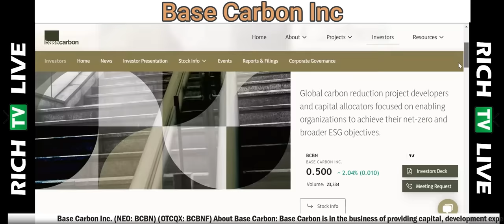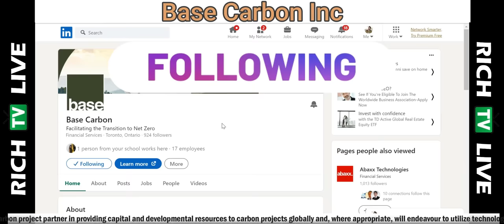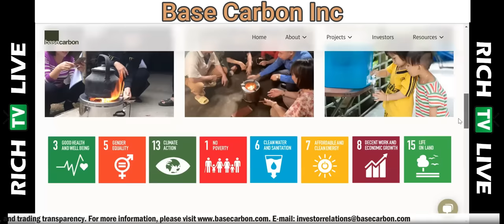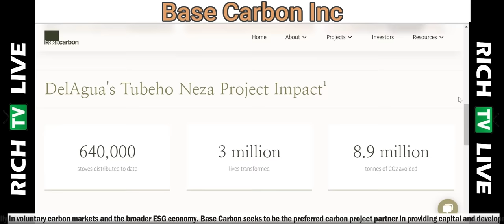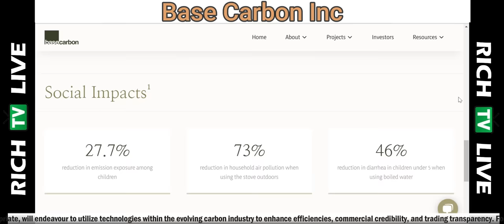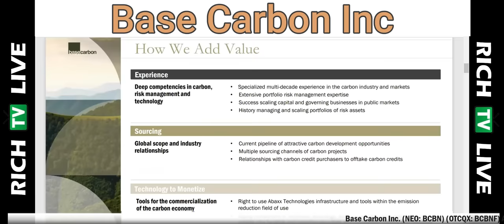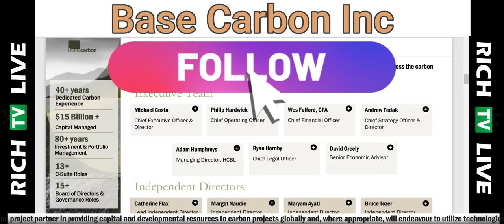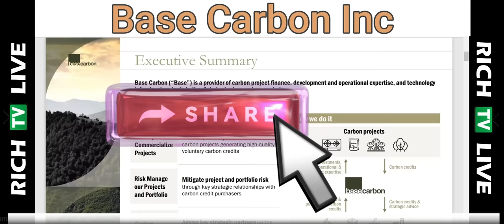Base Carbon Inc. (NEO: BCBN) (OTCQX: BCBNF) - Company Review - RICH TV LIVE PODCAST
About Base Carbon - November 21, 2022

Base Carbon, through Base Carbon Capital Partners Corp., provides capital, development expertise and management operating resources to projects involved primarily in voluntary carbon markets and the broader environmental, social and governance (ESG) economy. Base Carbon seeks to be the preferred and trusted carbon project partner in providing capital and developmental resources to carbon projects globally and, where appropriate, endeavors', to develop and utilize technologies within the evolving carbon industry to enhance efficiencies, commercial credibility, and trading transparency.

RICH TV LIVE INC. company profiles and other investor relations materials, publications or presentations, including web content, are based on data obtained from sources we believe to be reliable but are not guaranteed as to accuracy and are not purported to be complete. As such, the information should not be construed as advice designed to meet the particular investment needs of any investor. Any opinions expressed in RICH TV LIVE reports company profiles or other investor relations materials and presentations are subject to change. RICH TV LIVE INC. sponsored $1500 CAD for digital video services.